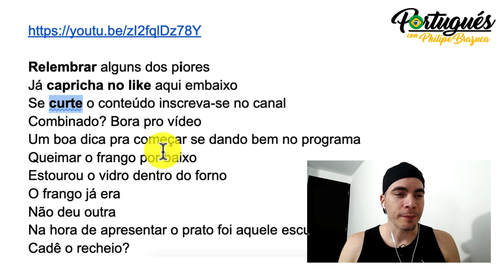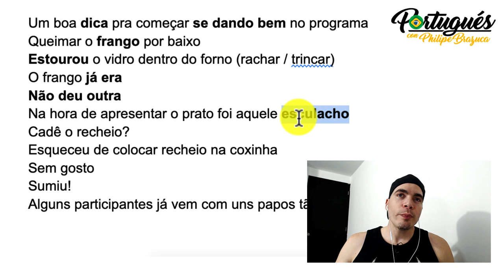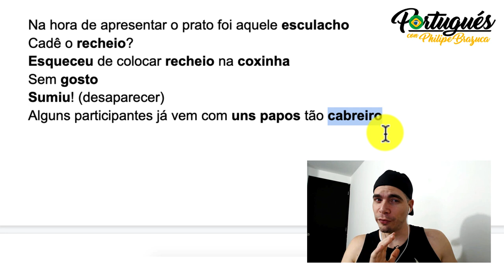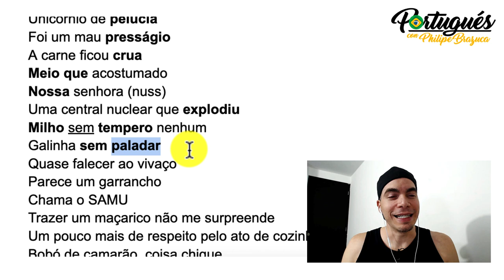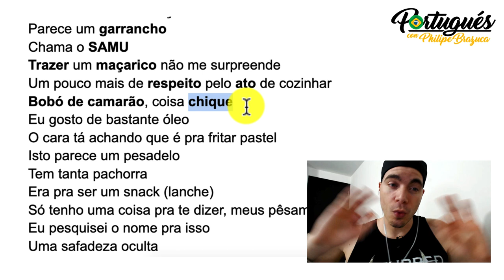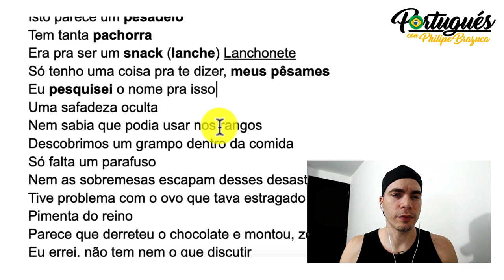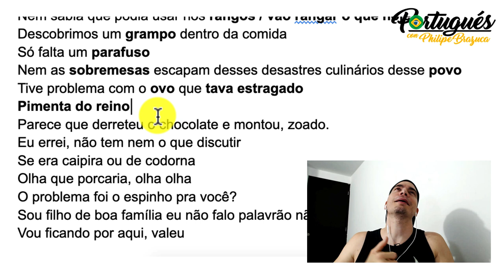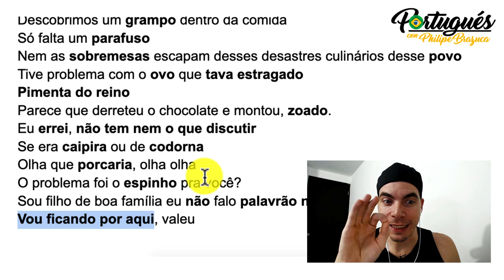[VOCABULÁRIO] OS PIORES PRATOS DO MASTERCHEF BRASIL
Gosta de cozinhar? ou só de comer? não importa qual seja o caso você vai aprender muito vocabulário neste vídeo, extraí várias palavras e expressões de um vídeo do CANAL 90, ele fez um vídeo mostrando os piores pratos do Masterchef Brasil, título: OS PIORES PRATOS DO MASTERCHEF - Aqui está o

Quer consumir mais conteúdo relacionado com comida?

TIMESTAMP: Minutos exato da explicação
0:00 - Intro
1:40 - Relembrar alguns dos piores
2:15 - Já capricha no like aqui embaixo
2:36 - Se curte o conteúdo inscreva-se no canal
2:47 - Combinado? Bora pro vídeo
3:22 -Um boa dica pra começar se dando bem no programa
4:02 - Queimar o frango por baixo
4:15 - Estourou o vidro dentro do forno (rachar / trincar)
5:15 - O frango já era
5:30 - Não deu outra
6:22 - Na hora de apresentar o prato foi aquele esculacho
7:00 - Cadê o recheio?
7:52 - Esqueceu de colocar recheio na coxinha
8:03 - Sem gosto
8:40 - Sumiu! (desaparecer)
8:58 - Alguns participantes já vem com uns papos tão cabreiro
9:35 - Unicórnio de pelúcia
10:03 - Foi um mau presságio
10:14 - A carne ficou crua
11:09 - Meio que acostumado
11:25 - Nossa senhora (nuss)
11:47 - Uma central nuclear que explodiu
12:00 - Milho sem tempero nenhum
12:26 - Galinha sem paladar
13:04 - Quase falecer ao vivaço
13:36 - Parece um garrancho
13:57 - Chama o SAMU
14:16 - Trazer um maçarico não me surpreende
14:53 - Um pouco mais de respeito pelo ato de cozinhar
15:40 - Bobó de camarão, coisa chique
16:00 - Eu gosto de bastante óleo
16:54 - O cara tá achando que é pra fritar pastel
17:07 - Isto parece um pesadelo
17:18 - Tem tanta pachorra
17:38 - Era pra ser um snack (lanche) Lanchonete
18:42 - Só tenho uma coisa pra te dizer, meus pêsames
19:04 - Eu pesquisei o nome pra isso
19:33 - Uma safadeza oculta
20:03 - Nem sabia que podia usar nos rangos / vão rangar o que hoje?
20:17 - Descobrimos um grampo dentro da comida
20:33 - Só falta um parafuso
21:17 - Nem as sobremesas escapam desses desastres culinários desse povo
22:12 - Tive problema com o ovo que tava estragado
22:22 - Pimenta do reino
23:07 - Parece que derreteu o chocolate e montou, zoado.
23:19 - Eu errei, não tem nem o que discutir
23:50 - Se era caipira ou de codorna
24:23 - Olha que porcaria, olha olha
24:37 - O problema foi o espinho pra você?
25:26 - Sou filho de boa família eu não falo palavrão não
25:47 - Vou ficando por aqui, valeu
26:03 - Comentários Finais

★ Curso Gratis & VIP (seré tu profesor oficial)